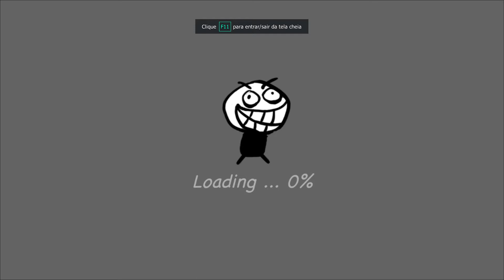Troll World: Meme Adventure - Gameplay Walkthrough Part 1 - Tutorial (iOS, Android)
EACH HELP AS YOU CAN! ✓